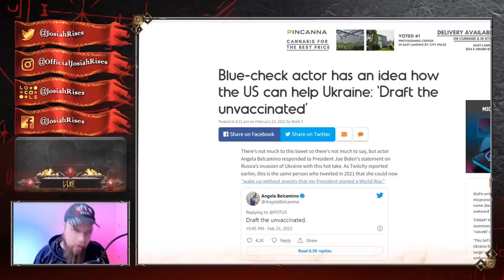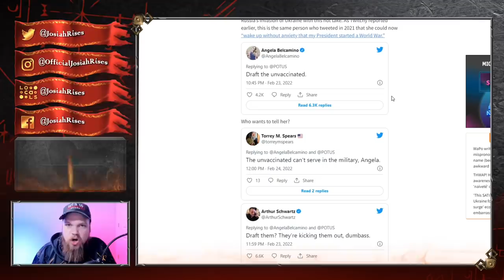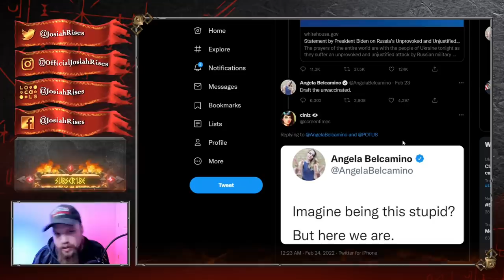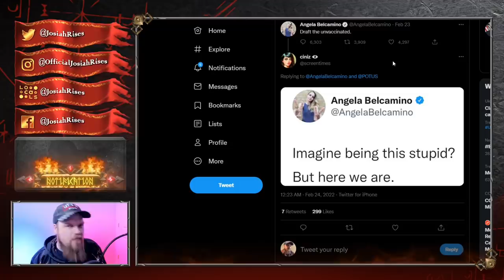Woke Actress Faces MAJOR BACKLASH For The Dumbest Tweet!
JosiahRises
2743 Henry St # 275

❤️Josiah